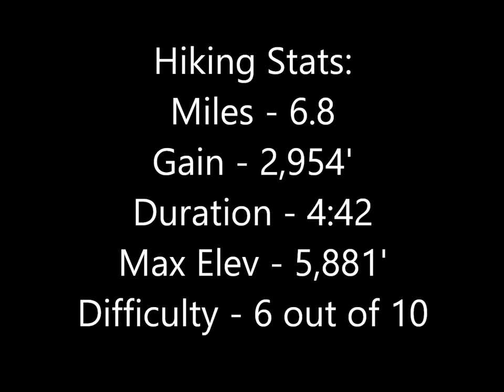Hike #30: Cole Point & Beyond, San Gabriel Mountains (Angeles National Forest), CA (Regular Version)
Hiking Cole Point & Beyond: San Gabriel Mountains (Angeles National Forest), CA.

Cole Point is not a popular destination.  It is an area that really only gets visited by peak climbers.  However, with the new firebreaks put in to help quell any future fires, the mountains in the area were also visited by bulldozer crews.  This kind of taints the peak climbing experience a bit, but the Forest Service needs to do its management.  While on Cole Point, I made sure to include the nearby Peak 5840 and Peak 5881.  Turned into a nice short mileage workout with nearly 3,000 feet of elevation gain.

Chapters:

0:00  Intro.

0:23  The hike begins.

0:52  Finding the use trail.

2:13  Cole Point.

3:18  Taking the firebreak.

3:59  Peak 5840.

4:42  Peak 5881.

5:48  Heading back to Cole Point.

6:59  Downhill all the way.

7:26  Mission accomplished.